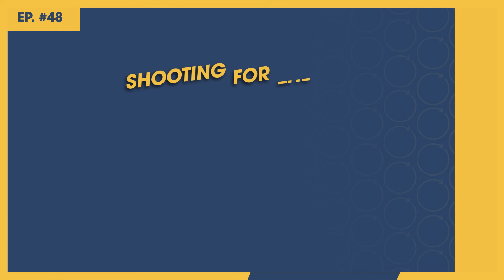How Google's X, The Moonshot Factory is Rethinking Recycling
Recorded live at SXSW, this episode features Rey Banatao and Peter Chauvel of Google's X the Moonshot Factory — two of the brightest minds on an ambitious effort to reinvent how we use materials. They walk us through how they’re using cutting edge tools like AI and molecular data to build better systems that keep materials in use and out of the landfill, what it takes to engineer real world change and how rethinking waste could unlock massive economic opportunity.

[00:00:00] Introduction
[00:00:25] What is Moonshot Factory?
[00:01:29] Solving the “World’s Largest Problems”
[00:02:24] How Circularity Can Solve the Waste Problem
[00:04:17] Circularity and the Economic Impact
[00:05:08] The Role of Data and Technology in Recycling
[00:06:31] The Data Needed to Tackle Recycling’s Complexities
[00:07:51] Looking at Materials in New Ways
[00:08:52] What is Advanced Recycling and How Can it Help?
[00:10:07] Mechanical Recycling vs Advanced Recycling
[00:12:57] Making Advancements in Advanced Recycling
[00:14:41] What Happens After the Advanced Recycling Process
[00:15:10] Scaling Advanced Recycling
[00:15:45] Conclusion and Listener Engagement